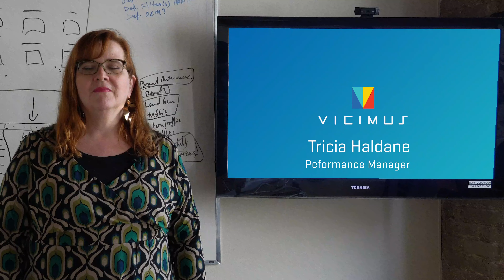Dealer Strategy: Co-Op Campaigns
Vicimus Performance Manager Tricia gives you a quick strategy on how you make your Co-Op lives simpler each month.

With our campaign customization options and our ability to meet brand standards, being sure your campaign is co-op redeemable has never been easier! Plus, submitting your campaign for a co-op claim is just as easy. Your campaign assets are always just a click away to preview and download. Plus, we provide your team with a copy of your campaign invoice once your campaign has launched! You’ll never miss a claim when using Bumper for your marketing initiatives.

Learn more about Bumper and what strategies our team can give you

Read more great tips and get informed about how to better your dealership in our blogs